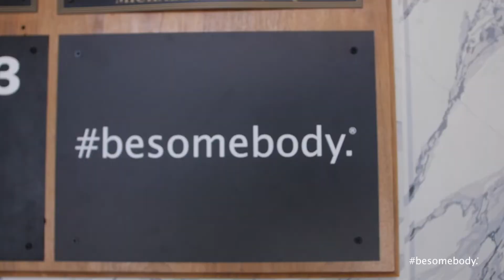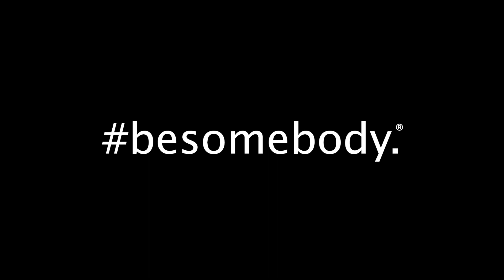Episode 8: Gym Studios Founder, Shawn Martinez, Lost 50% of His Revenue Overnight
Welcome to the Besomebody Podcast, hosted by Besomebody, Inc. and BSB Group International Founder and CEO, Kash Shaikh. After a successful corporate career and a fast-start to his entrepreneurial journey, Kash was knocked down, kicked to the curb, and counted out after his initial product failed to get traction. He pivoted, kept going, and built Besomebody into a multi-million dollar company. Today, he’s passionate about helping you do the same.

Episode Name: Gym Studios Founder, Shawn Martinez, Lost 50% of His Revenue Overnight – Now He’s Planning His Comeback

Episode Description: After growing his company with a first-of-its-kind business model that pushed him to the forefront of Austin, Texas’ fitness scene, Shawn Martinez lost 100% of his locations when gyms were forced to close due to Coronavirus. Now, he’s balancing the need to recover with the urgency to evolve.